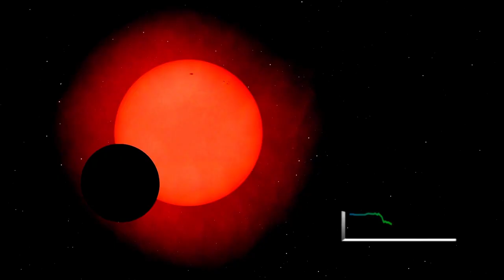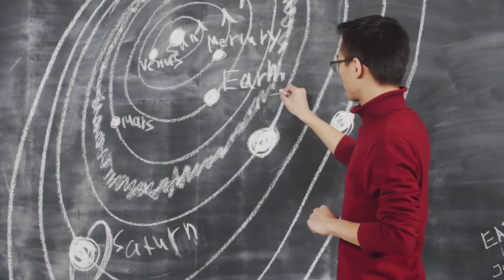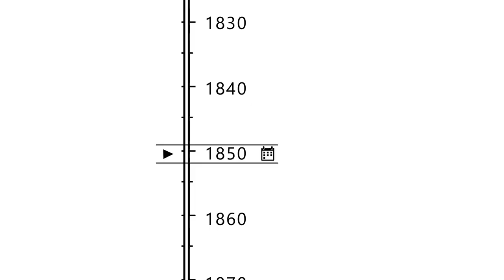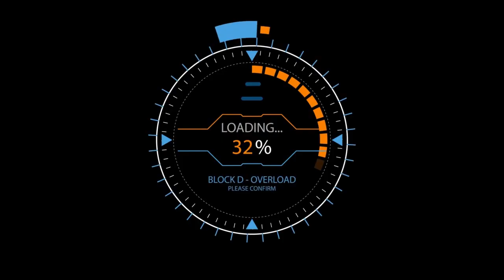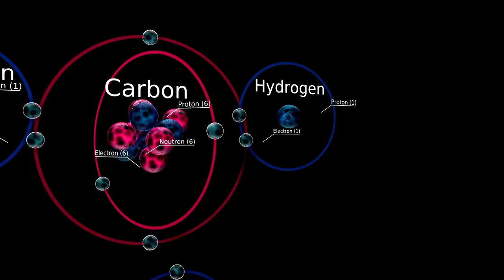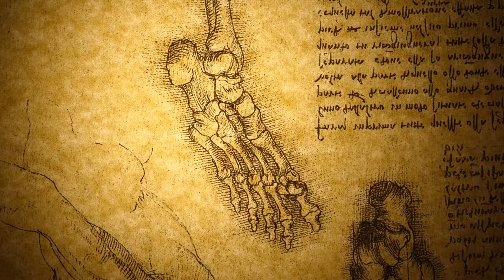Neil deGrasse Tyson 'Betelgeuse Supernova To Take The Night Sky ALL Over The World!'